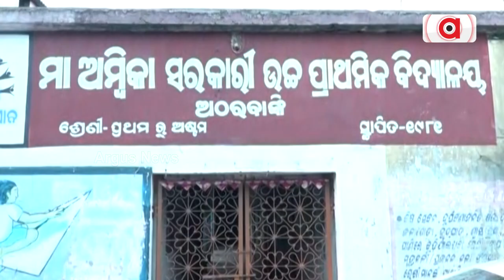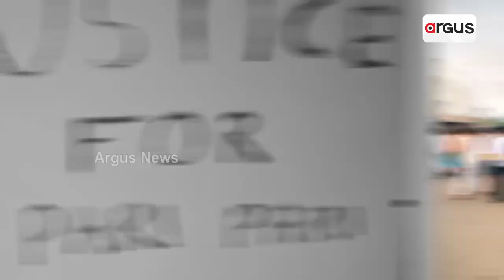ଦିବ୍ୟାଙ୍ଗ ଭାଇ ଭଉଣୀ ଙ୍କ ଚିକିତ୍ସା ପାଇଁ ସରକାରୀ ସହାୟତା ଅପହଞ୍ଚ !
ପରିବାରର ଜୀବନ, ସମସ୍ତଙ୍କର ପ୍ରିୟ । କିନ୍ତୁ ବିଧିର ବିଧାନ ବିଧାତା ତାଙ୍କୁ ଦିବ୍ୟାଙ୍ଗ କରି ପଠାଇଛି। ମାମୁନି କୁ ୧୫ବର୍ଷ ହୋଇଥିବା ବେଳେ ସାନୁକୁ ୧୩ବର୍ଷ । ମାତ୍ର ଦୁଇ ଭାଇଭଉଣିଙ୍କ ହାତ ଗୋଡ ଅଚଳ । ଫଳରେ ଦିନ ରାତି ଖଟରେ ପଡି ରହିଛନ୍ତି । କାହାର ସହାୟତା ବିନା ଉଠି ବସି ପାରୁ ନାହାନ୍ତି ଉଭୟ ।